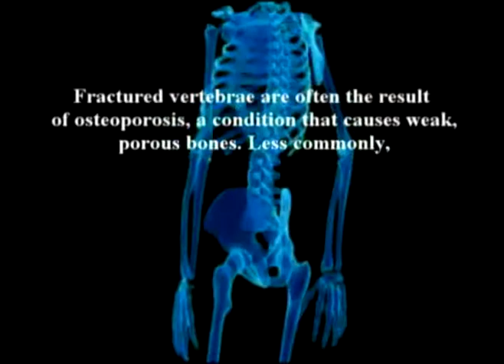109. Dr Farshchian's Orthopedic Regenerative Series: The Kn